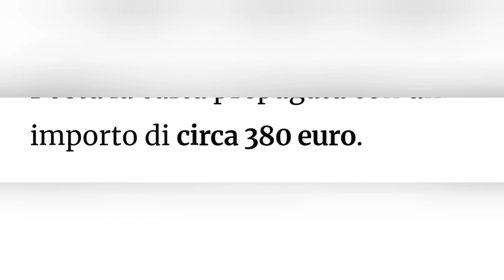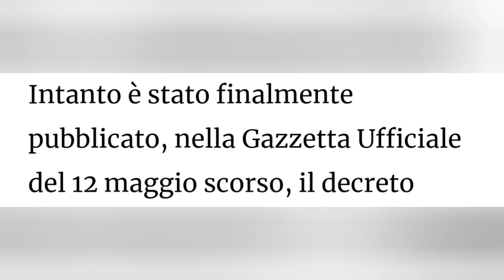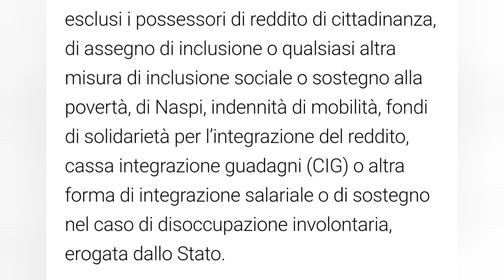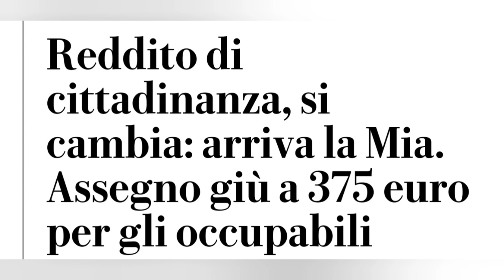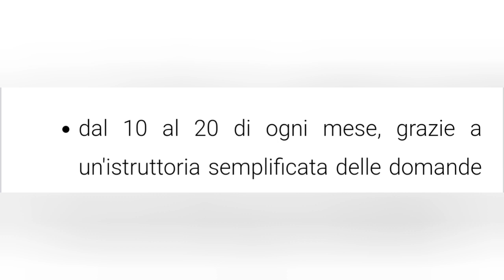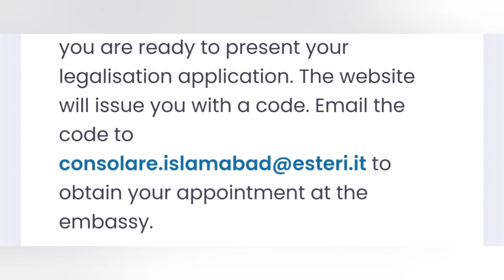📢 Bonus 382€, Islamabad Embassy Appointments, REM Assegno Unico RDC pagamenti.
Assegno Unico 2023: calendario pagamentiAssegno Unico 2023: importi aggiornati e nuovo calendario pagamentiINPS (Istituto Nazionale Previdenza Sociale)logo inps
Ti trovi in:
Home  INPS Comunica  Notizie  Assegno unico e universale 2023: stop alle domande di rinnovo, INPS liquiderà d'ufficio la prestazione a chi ha già beneficiato dell’assegno
Assegno unico e universale 2023: stop alle domande di rinnovo, INPS liquiderà d'ufficio la prestazione a chi ha già beneficiato dell’assegnoCarta risparmio spesa 2023: importo
I fondi stanziati per la misura permetteranno l’erogazione di 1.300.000 Carte risparmio spesa, che saranno consegnate ai Comuni in base alle regole sopraccitate. Sarà consegnata una carta per ogni nucleo beneficiario dell’importo di 382,50 euro.

Carta risparmio spesa 2023: come ottenerla
Come anticipato, i cittadini non dovranno inviare alcuna domanda. I beneficiari, il cui nominativo è presente all’interno degli elenchi che l’INPS invierà ai comuni, saranno contattati dal Comune di residenza che fornirà anche le modalità di ritiro presso l’ufficio postale. Le carte, fornite dalla controllata di Poste, Postepay, saranno attive a partire da luglio 2023.Carta risparmio spesa 2023: cosa si potrà comprare
La norma prevede che le risorse che saranno erogate con la Carta risparmio spesa 2023 potranno essere utilizzate esclusivamente per beni alimentari di prima necessità, con l’esclusione di bevande alcoliche di qualsiasi tipo.